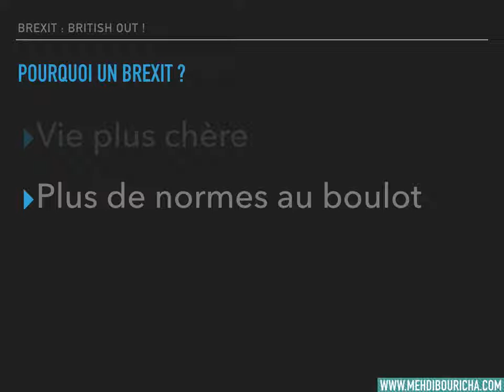Brexit British Out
brexit
news
uk
fox news
world
politics
europe
leave
grexit
david cameron
european union
united kingdom
elections
eu referendum
presidential
poll brexit
brexit vote
brexit results
brexit referendum
referendum
eu brexit
response
debate
news brexit
uk brexit
polls brexit
what is brexit
union
lifestyle
breaking
breaking news
republicans
bloomberg
bbc
bbc news
prime minister
independence day
campaign
the kelly file
megyn kelly
eu referendum
fox news
europe
britain
world market
eu
s&p
bank of england
jim rogers
russia today
rt
european
votes
remain
nicola sturgeon
andrew marr
voters
campaign
special brexit
news
uk
fox news
world
politics
europe
leave
grexit
david cameron
european union
united kingdom
elections
eu referendum
presidential
poll brexit
brexit vote
brexit results
brexit referendum
referendum
eu brexit
response
debate
news brexit
uk brexit
polls brexit
what is brexit
union
lifestyle
breaking
breaking news
republicans
bloomberg
bbc
bbc news
prime minister
independence day
campaign
the kelly file
megyn kelly
eu referendum
fox news
europe
britain
world market
eu
s&p
bank of england
jim rogers
russia today
rt
european
votes
remain
nicola sturgeon
andrew marr
voters
campaign
special